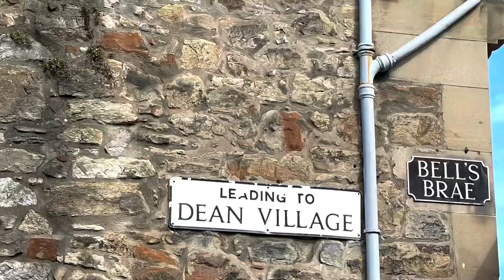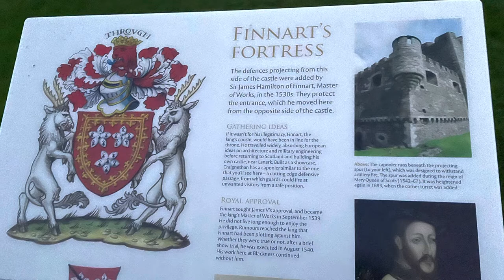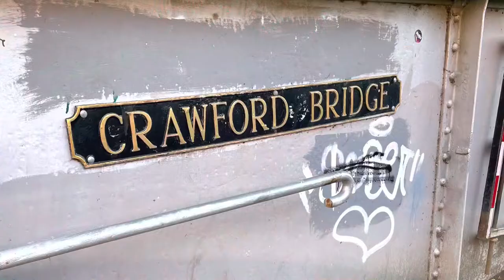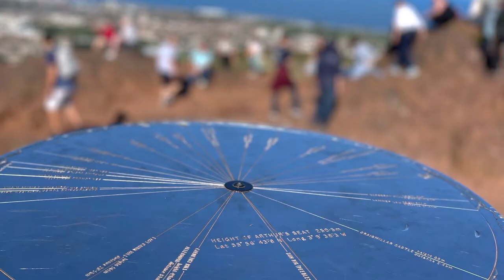📍WELCOME to EDINBURGH adventures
The highlights of our trip to Edinburgh , every year we have to visit here , and every time I came I was seeing different places with the help of my daughter as she was living here for 8 years so she know pretty much the nices places to visit . So this time we visited these
Places
1 . The village Dean .. this is Edinburgh’s world heritage , and it’s an Oasis of calm in the city a tranquil green oasis on the water of leith , only 5 minutes walk from princess street .
2. The Hibernian Football club .. we’ll  never miss when with the hubby football ⚽️ holligans on his era and he knows about the story nuff said about football, then bump into the CRAWFORD BRIDGE, The BRIDGE of DOOM, my husband very excite to see the bridge it’s like a kid having a new toy 😁madness !
3. The ARTHUR Seat .. we heading from holyrood and walking to Abby hill and pass to that ruin then climb up to the Arthur Seat . This is my second time at the Arthur Seat beautiful you can see the view all over Edinburgh.
4. CALTON hill … where you can see  all famous collection of historic landmarks such as Parthenon Athens , and many more
5. The Kelpies … are horse head sculptures defecting kelpies and it’s located in Falkirk and Grangemouth it is a Scotland heritage so a must when you visit Scotland
6. BLACKNESS CASTLES in Linlithgow.. most expressive strongholds , Blackness castle and it was build in 15th century , unfortunately we not able to see the inside because it was late a night and when we are outside I feel it’s a bit eerie I even feeling goosebumps. And we see a little bit of sunset when we are there . So a bit of everything. Lucky to have my daughter living in the Edinburgh city save a lot of penny . Lol I love Edinburgh 👌traveladventure